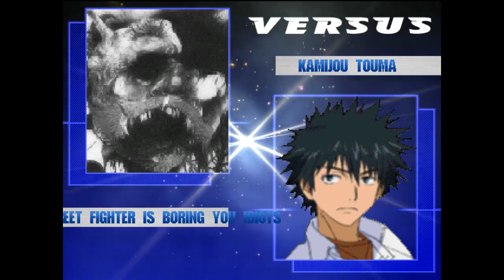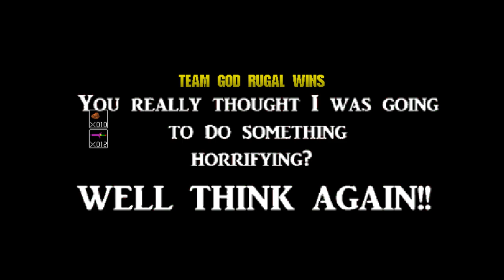Stargazer1331 Mugen: Random Battle Marathon #175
Pretty fun episode overall.